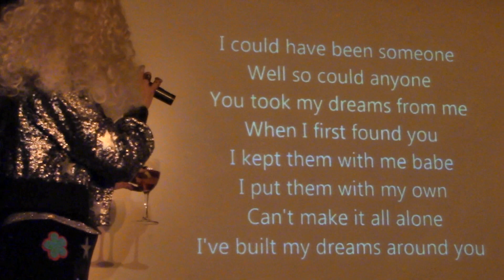Charlie Hides as Cher at the Royal Vauxhall Tavern, London, 2 December 2018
Video impression of a performance by drag queen Charlie Hides as Cher during the Royal Vauxhall Tavern Sunday Social, London, 2 December 2018. Songs performed included "Super Trooper" (ABBA,1980), "Gimme Gimme Gimme (A Man After Midnight)"(ABBA, 1979), "Hallelujah" (Leonard Cohen, 1984), "Fairytale of New York" (The Pogues, 1987), and "All I Want for Christmas Is You" (Mariah Carey, 1994).